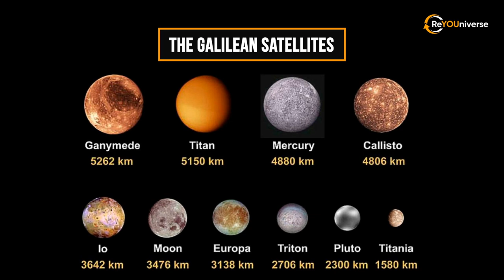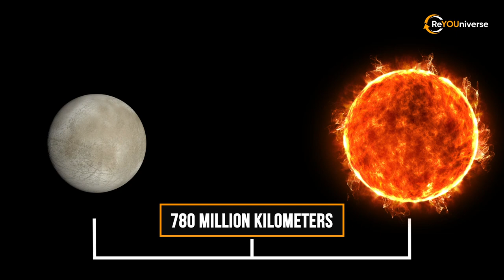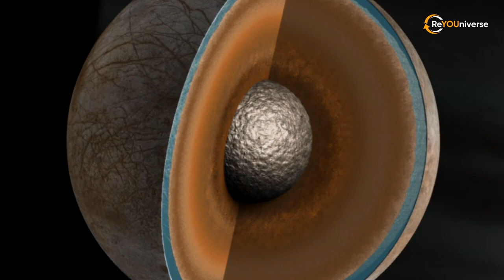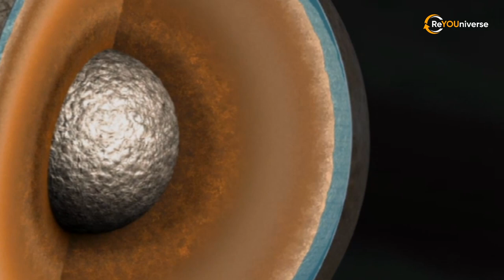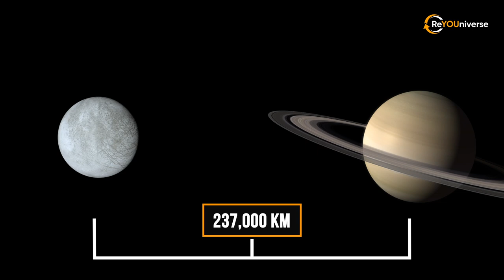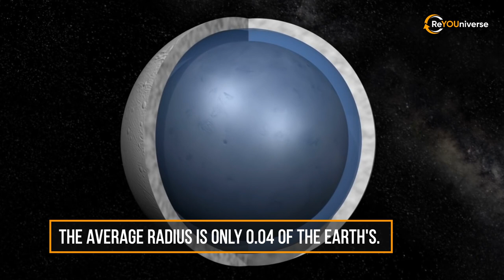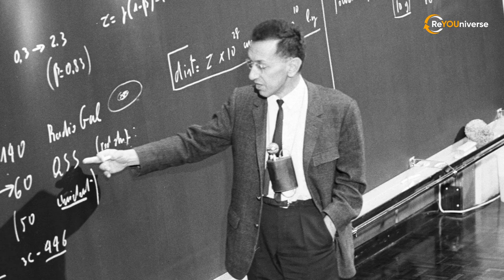Satellites Europa, Enceladus, Titan - Is there Life there?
Timecode
00:00 Intro
00:52 Europa (moon)
05:34 Enceladus
07:25 Titan

Is there extraterrestrial life in our Solar System? Alien Life outside of the Solar System?
We always wondered if we are alone in the whole Universe. For the last seven decades, it became one of the most important questions for astronomists. They try to catch signals through radio and research Space with the help of spacecraft. Of course, the most advanced search with nowadays technology is possible in our home - The Solar system. And although during these years we haven’t found anything that confirmed the existence of life on other planets, we managed to research some space objects that can actually be home to extraterrestrial life. And today we would like to share some mind-blowing facts about them.

Join us in the Search for Extraterrestrial civilizations: Part 2!